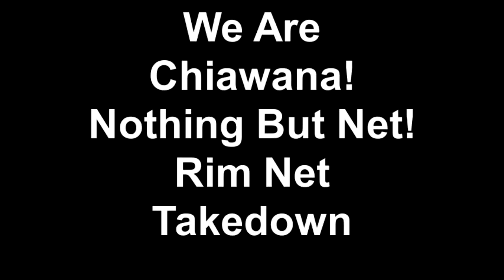We Are Chiawana! Nothing But Net! Rim Net Takedown!